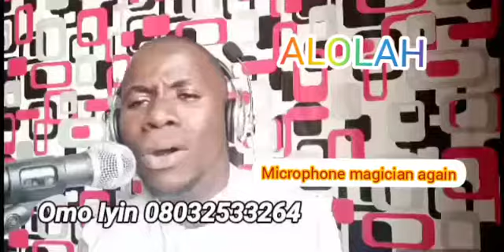ALOLAH by Omo Iyin...